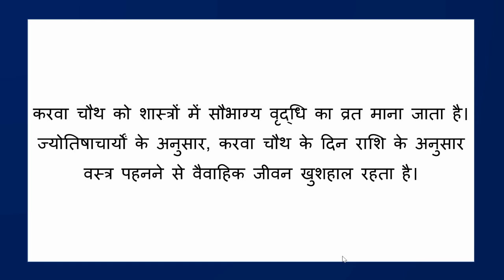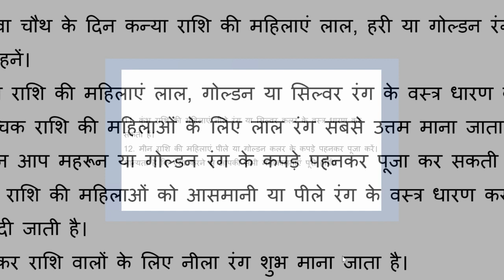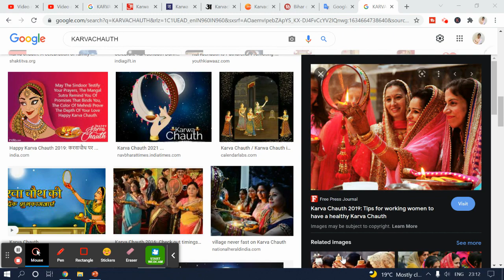करवा चौथ पर स्त्रियों को राशि के अनुसार कौन से वस्त्र पहनने चाहिए !!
Karwa Chauth 2022: करवा चौथ 2022 | Karwa Chauth Puja Vidhi 2022 | Karwa Chauth Kab Hai
Karva Chauth
Karva Chauth Pujan Vidhi
Karva
Karva Chauth Vrat 2022
करवा चौथ पूजा विधि हिंदी में वीडियो| करवा चौथ में पूजा कैसे करें
Karwa Chauth Pujan Vidhi, Karva Chauth Pooja Vidhi, करवा चौथ, Karva Chauth Puja
karwa chauth
karva chauth
karva chauth pooja
karva chauth pooja vidhi
karva chauth vrat vidhi
karva chauth vidhi
karva chauth ki puja kaise karen
karwa chauth 2022 date and time
करवा चौथ
Why is Karwa Chauth celebrated?
Can unmarried girl do Karwa Chauth?
Can I skip Karwa Chauth?
Can we drink water in Karwa Chauth?
करवा कितनी तारीख को है?
चौथ का व्रत कितनी तारीख को है 2022?
करवा चौथ कौन से महीने में पढ़ रही है?
इस महीने की चौथ कब है?
karwa chauth kab hai
karwa chauth kab hai 2023
karwa chauth kab hai 2022
karwa chauth kab hai 2023 me
2023 mein karwa chauth kab hai
is baar karwa chauth kab hai
karva chauth kab hai karwa chauth kab hai
2021 me karwa chauth kab hai
2022 mein karwa chauth kab hai
2022 ka karwa chauth kab hai
2023 me karwa chauth kab hai
tilkut karwa chauth kab hai
पहली बार करवा चौथ का व्रत कैसे रखते हैं?
करवा चौथ का उपवास कैसे रहना चाहिए?
करवा चौथ का व्रत कौन कौन रख सकता है?
करवा चौथ का व्रत कैसे करते हैं
चौथ का व्रत कब है 2023
पहला करवा चौथ कैसे करें
करवा चौथ का व्रत कब है 2022
करवा चौथ की फोटो
करवा चौथ की रात को पति-पत्नी क्या करते हैं
karwa chauth vrat kaise kare
period me karwa chauth vrat kaise kare
karwa chauth ka vrat kaise kare
karwa chauth vrat ka udyapan kaise kare
karwa chauth ka vrat kaise shuru kare
karwa chauth vrat kaise karen
करवा चौथ की पूजा कैसे करते हैं
करवा चौथ की कथा
1st karva chauth gift for wife
best first karva chauth gift for wife
special karva chauth gift for wife
karva chauth gifts for mother in law
karva chauth gifts for your wife
karwa chauth sargi online
karva chauth sargi items
sargi time
sargi thali
karwa chauth sargi items list in hindi
who gives sargi in karva chauth
karwa chauth gift hamper
what is sargi
करवा चौथ पर सुहागिन महिलाएं न पहनें इस रंग के कपड़े, होता है अपशगुन